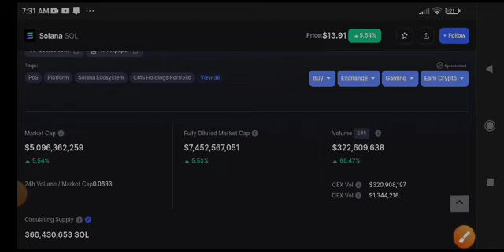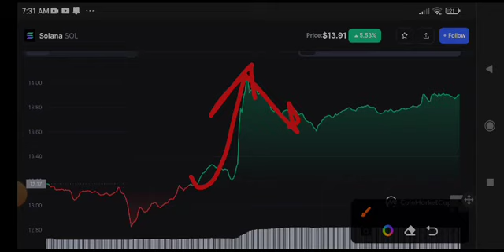Solana Price Prediction! Solana coin News Today